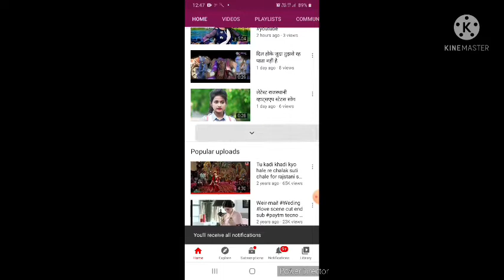clashes masterji joke by student in 26 January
like come t and share vieo